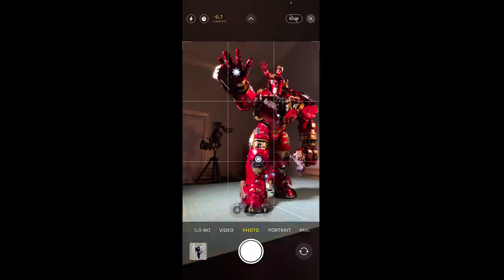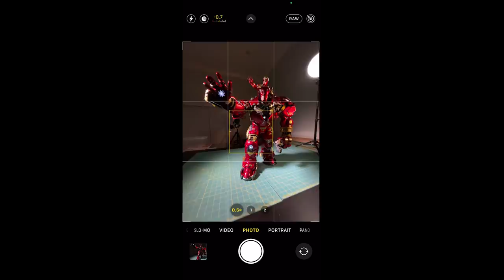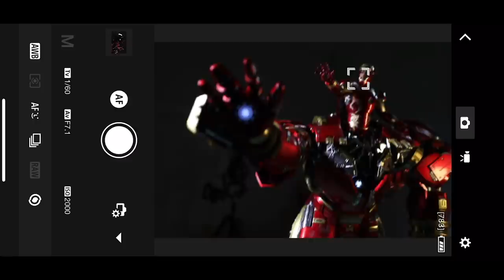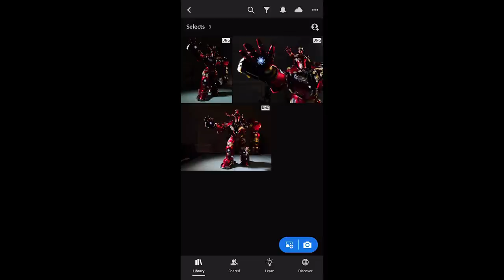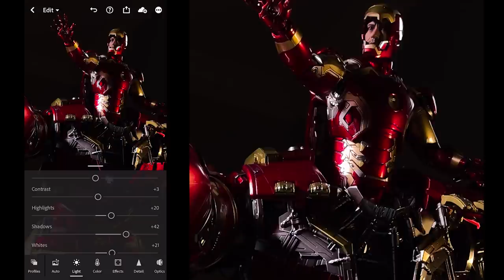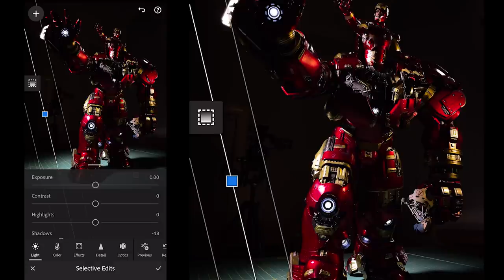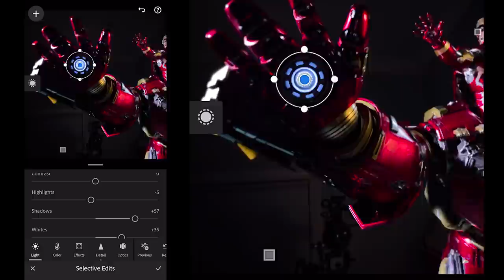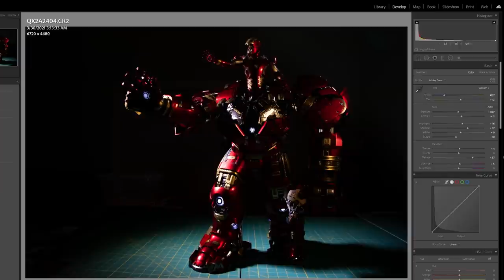Hot Toys Hulkbuster Review and Figure Photography Test!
We compare the RAW photo quality of a full-frame DSLR with that of the iPhone with Apple's ProRAW file format, featuring and reviewing the gargantuan Hot Toys Hulkbuster sixth-scale figure. Norm shows off the details of this massive collectible and walks you through his process of photographing and editing photos using Adobe Lighroom mobile right on the phone. How do you think the iPhone photos compare to those from the DSLR?

Shot and edited by Norman Chan

Aputure 672 Panel light
Aputure EZ Box Softbox
Aputure MX light